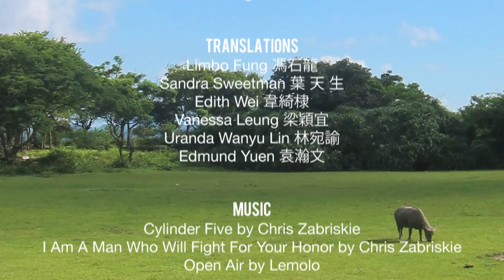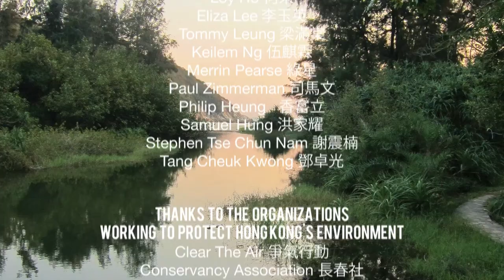Keep Lantau Beautiful 保護大嶼山美貌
Take action!  and spread the word!

Keep Lantau Beautiful, PSP's latest film, is designed to spark conversation and empower Hong Kong to take action to save some of its last remaining green space.  Narrated by Carl Ng and featuring some of HK's most incredible changemakers, this short fully bilingual film aims to stir shift up.

Why Lantau?

Lantau is one of the last remaining refuges of Hong Kong. One of its last truly wild places. One of its only lungs to remediate Hong Kong's air quality.

But all this is under threat. Development is accelerating daily, and the Hong Kong government has prioritized Lantau as the place to develop this year.

But what is the price of "progress"? Is sacrificing one of our most important landscapes really "progress" at all?

Citizens of Hong Kong have the right to say how Hong Kong develops. They have the right to decide what kind of a city they want; whether it's one full of green space with a healthy ecosystem that filters our air and provides habitat for countless species of flora and fauna, while also giving us humans a recreational space to de-stress, and connect with nature.

Statutory Planning is a formal process of the Town Planning Ordinance, which determines appropriate land use and zoning. Currently, Lantau's zoning is governed by conflicting and non-statutory strategic plans which offer no control, regulation or public oversight or input, but which are being used to legitimize development.

8.8% of Lantau's land, or 1,293 hectares, is not covered by any statutory planning, most notably including parts of Tung Chung. And 6% of Lantau's land is covered by non-effective statutory planning, including an unenforceable Outline Zoning Plan for the area of Lantau with the most conservation value -- the South Lantau Coast.

We are calling on the people of Hong Kong to demand the government take action to keep Lantau beautiful by protecting it with a consolidated plan. Specifically, a Development Permission Area and Outline Zoning Plan process would replace the piecemeal existing plans and fill the missing gaps, creating a single statutory plan for all of Lantau.

Keep Lantau Beautiful. Sign the petition and spread the word.